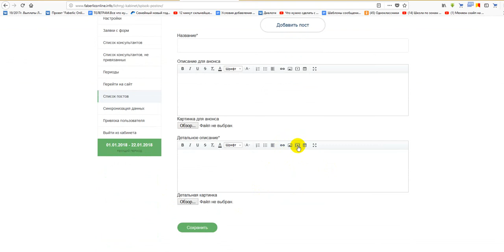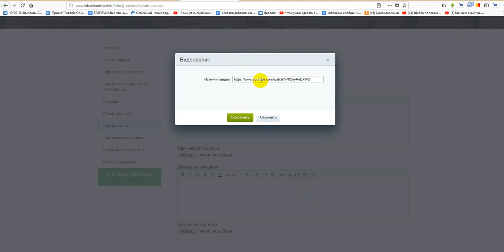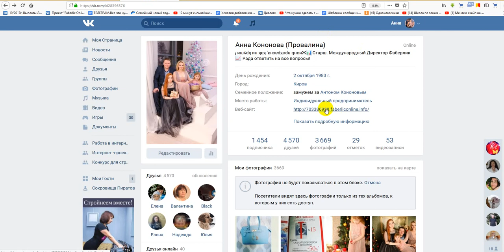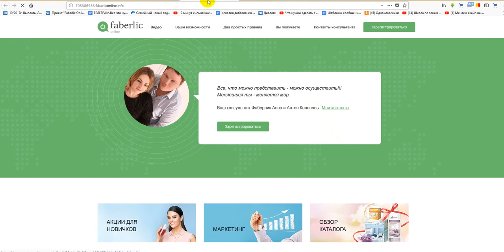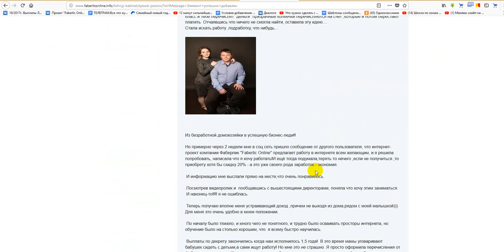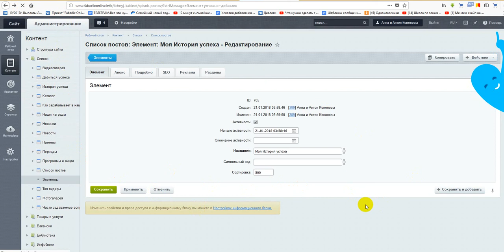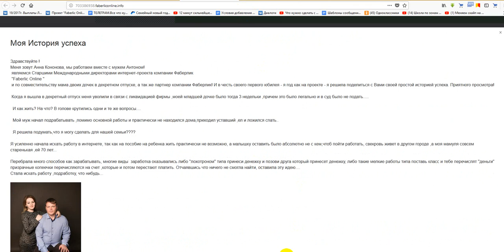Как поставить свой пост и удалить его с лендинга. Работа в интернете.